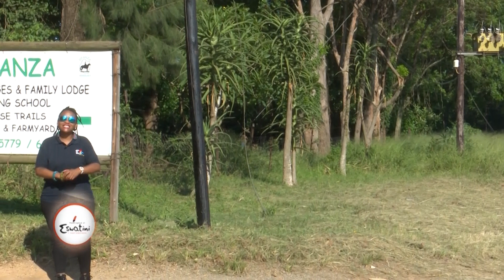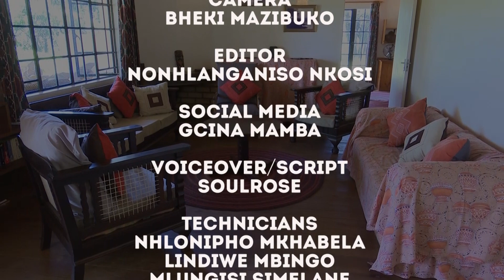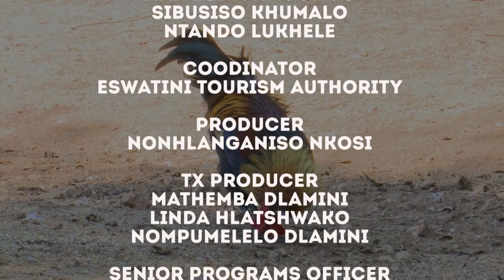Buhle Betfu || SO5E35 || Nyanza Stables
Here's where you can watch EswatiniTV
1.
2.